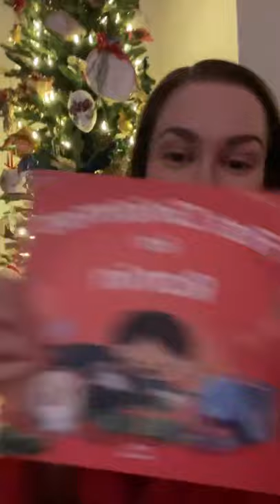KAT BARRELL CHRISTMAS LIVE ❤💚❤💚❤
katbarrell Merry Christmas 🥰